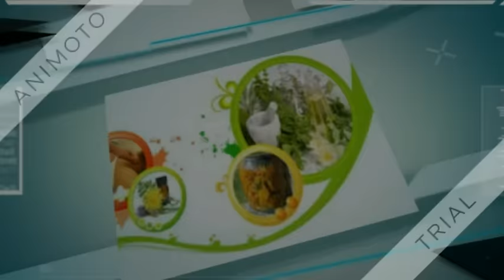المشاكل الهرمونية عند النساء